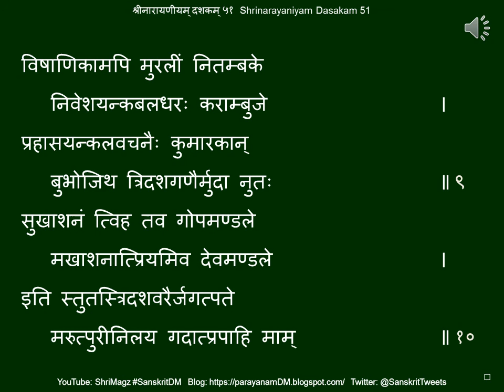श्रीनारायणीयम् दशकम् ५१ Shrinarayaniyam Dasakam 51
Shrinarayaniyam Dasakam 51
श्रीनारायणीयम् दशकम् ५१
अघासुरवधम्
Reference: Gita Press, Gorakhpur publication, code 639; sanskritdocuments[dot]org; sa[dot]wikisource[dot]org